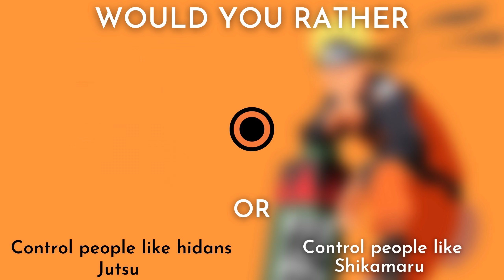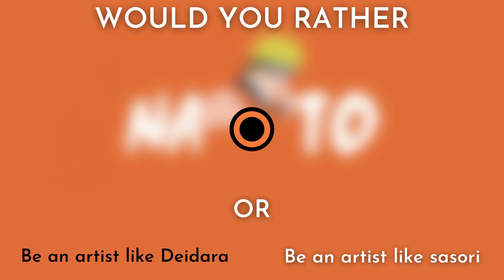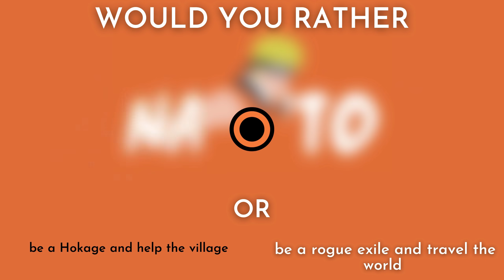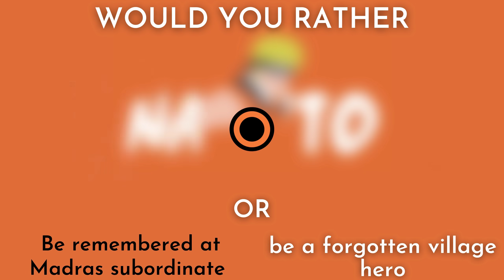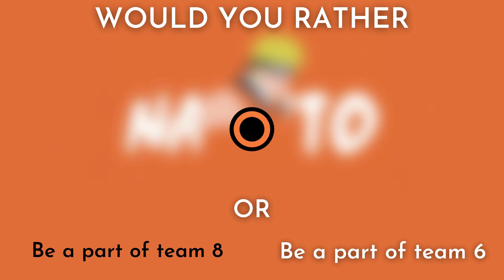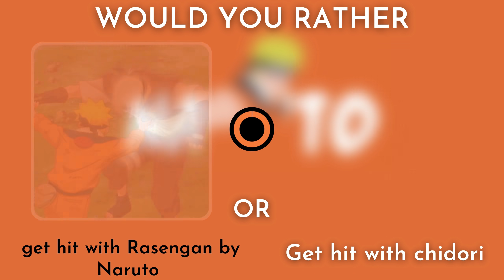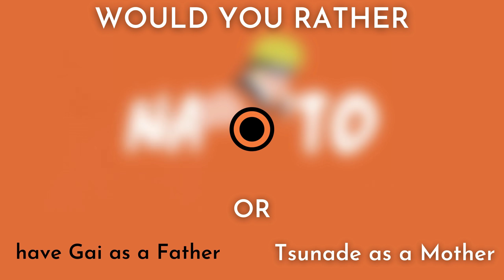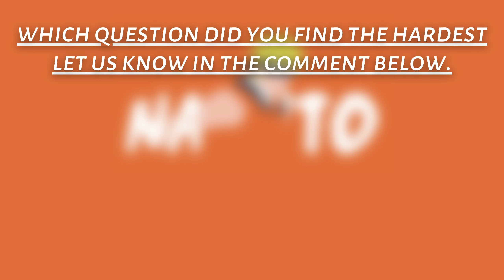Would You Rather (NARUTO EDITION) - Part 2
Are you a fan of the ultimate ninja anime Naruto too? Forever Bright Presents - Would You Rather (NARUTO EDITION) Part 2 |  The Ultimate Anime Quiz

Anime Collectables
My Hero Academia
DragonBall Z
One Piece

Demon Slayer

Have you ever wanted to know what you would rather do in Naruto themed situations ?? Find out right now in this Naruto would you rather Anime Quiz if your personality suits the answers from each question or if any give you a pleasant surprise. This is the second video in the Naruto Quiz Would You Rather series... We hope you enjoy and we will continue to make more naruto quiz videos if you do.

Find out which Naruto would you rather questions are too hard to answer and be sure to let us know.

Personally I did manage to choose an answer for each of the would you rather questions which i think is amazing but some of the questions were not as easy as i expected. The easy ones are when Naruto is an option as he is my favorite.

Here are some other fun tests and quizzes which we think you will enjoy:

Would You Rather (NARUTO EDITION) - Would You Rather (NARUTO EDITION)